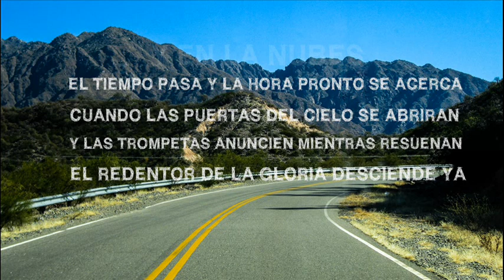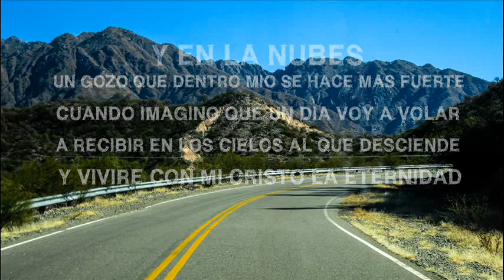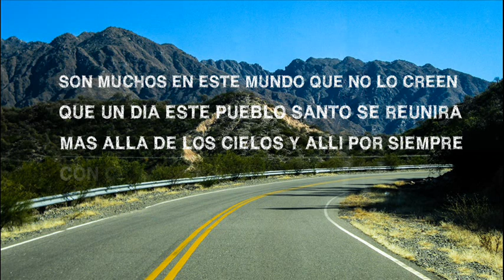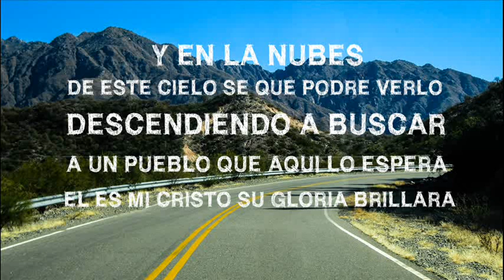Enrique Gómez - En Las Nubes